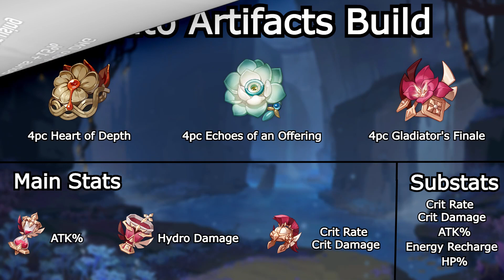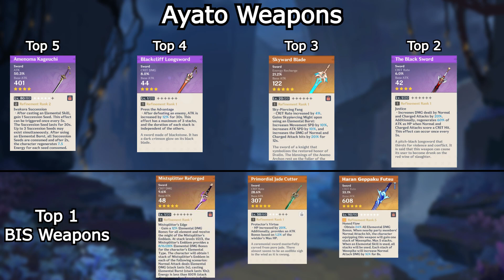Ayato Build and Which Set is Better For Him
Which Set is Better For Ayato ?
Ayato Artifacts
Ayato Best Build
Ayato Skills and Abilities

Paimon would greatly appreciate for all of you to follow Genshin Impact's official Social Media! It's a great way to stay up to date with upcoming news and events!